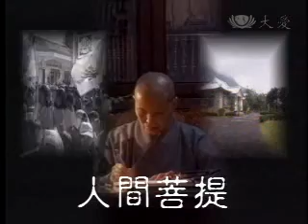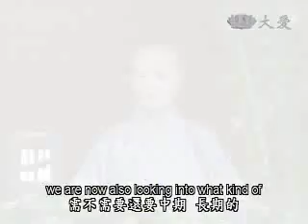puti 20090820 Part 1/2